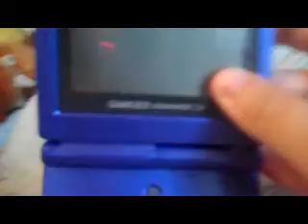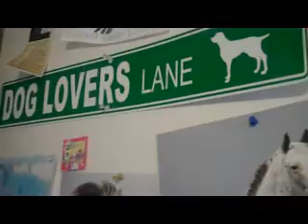Daily Vlog Day 21 Starting Shiny Hunting